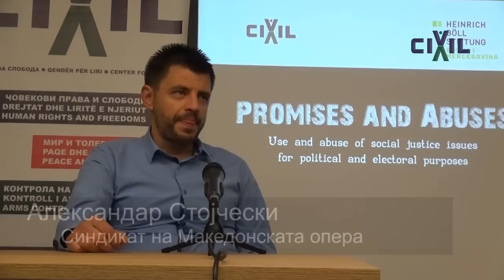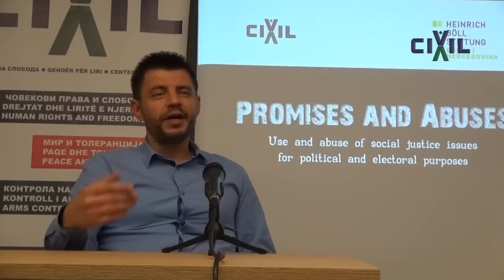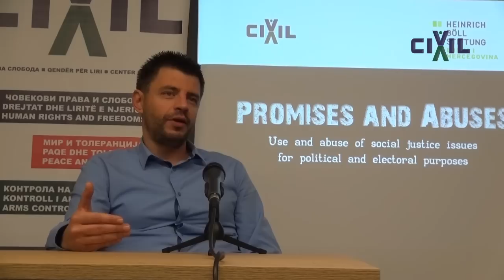Стојчески: Културните работници под постојан притисок и мобинг